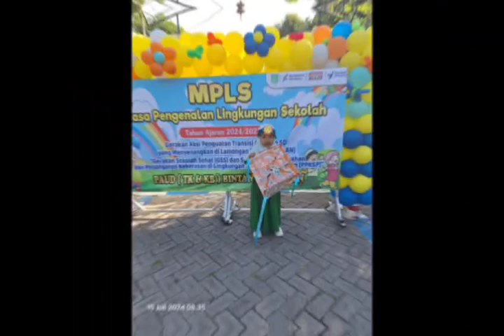MPLS Adek hari pertama